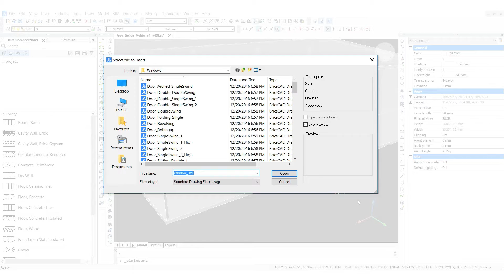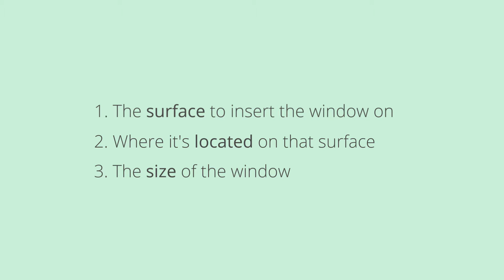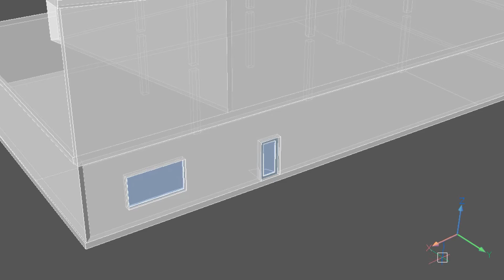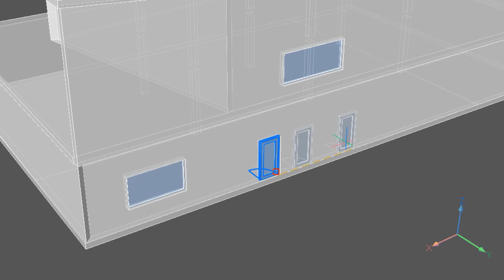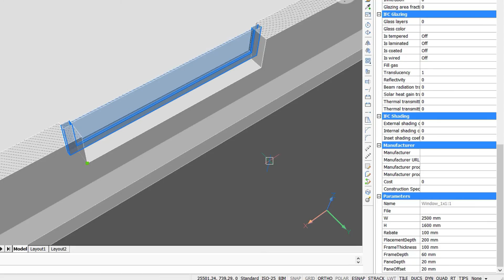Windows & Doors - BricsCAD BIM Basics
In this video, we’ll show the basics of:
- accessing the windows and doors library
- locating and sizing them within a wall
- how they can be moved and copied after placement
- and how parameters can be adjusted.